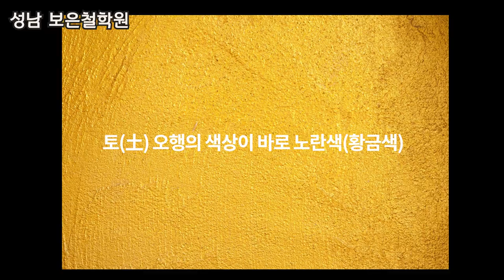재물운이 넘치는 옷색상과 옷스타일 선택법💰부자가 되고 싶다면 이런 옷 색상을 입으세요, 돈이 척척 쌓입니다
[돈복 터지는 생활풍수] 돈이 척척 쌓이는  옷색상 고르는 법,옷스타일 선택 법